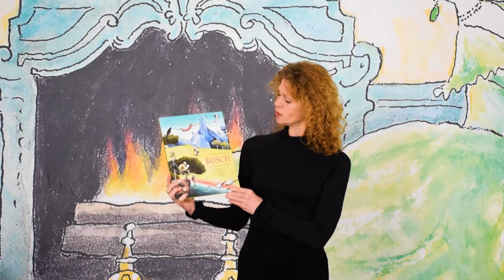Dans idee voor groep 5 en 6: magische wezens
Dans mee met cultuurcoach Angela Vriend en dans de houdingen van de magische wezens in het boek 'Bosch' van meesterillustrator Thé Tjong-Khing. Deze workshop laat zien hoe jij dit alleen óf samen kunt doen, thuis of in de klas. Bekijk de video en dans mee!